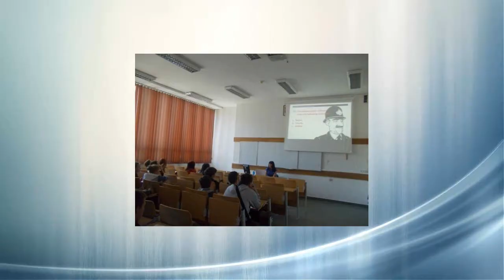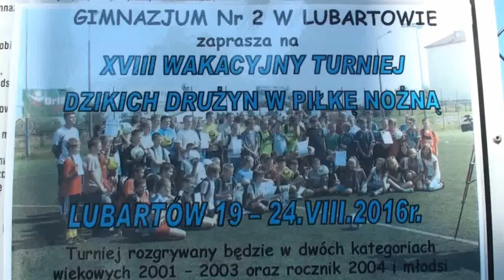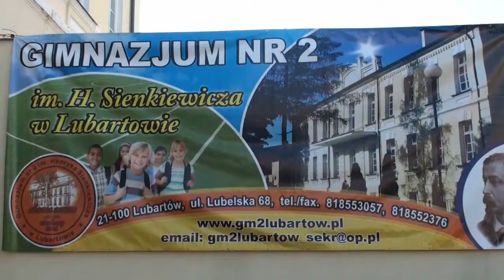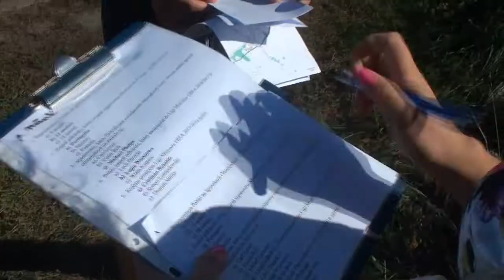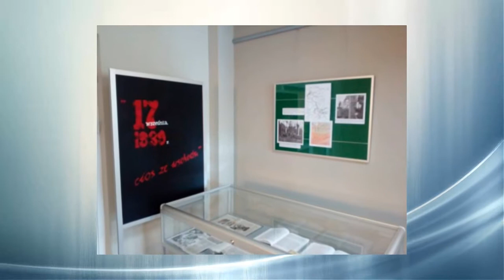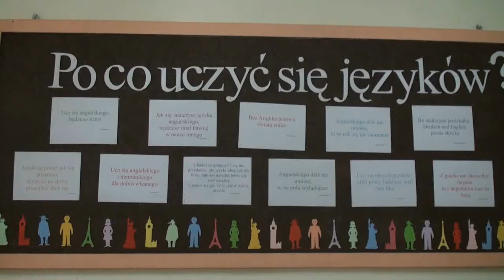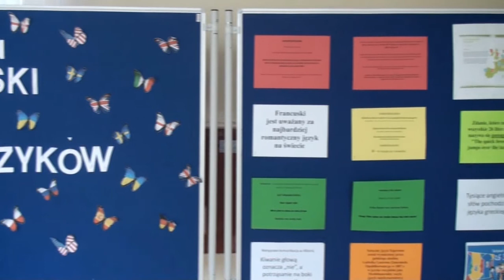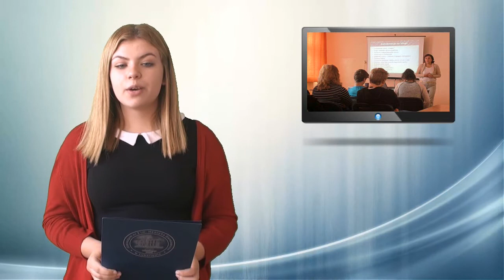Wiadomości z Dwójki - Wrzesień 2016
Szkolny Serwis Informacyjny Gimnazjum nr 2 im. Henryka Sienkiewicza w Lubartowie: "Wiadomości z Dwójki" - Wrzesień 2016. Zapraszamy!